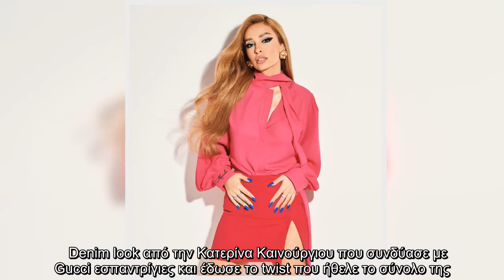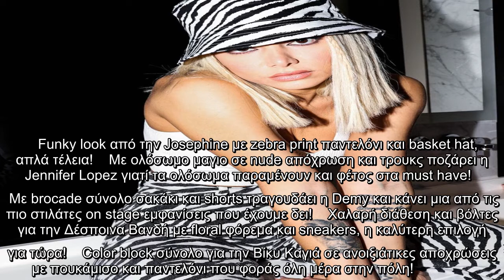Tα πιο στιλάτα σύνολα που ανέβασαν στο Instagram οι διάσημες αυτή την εβδομάδα